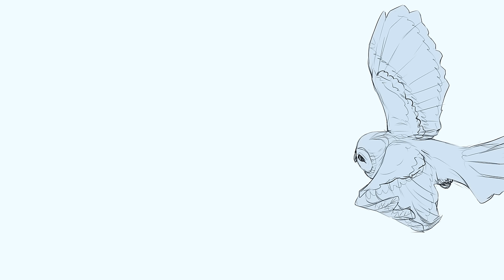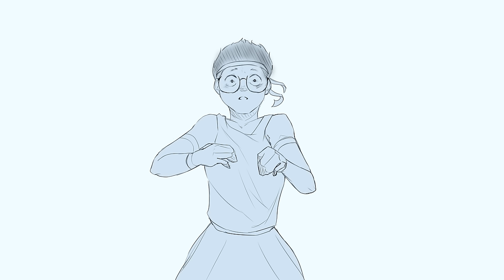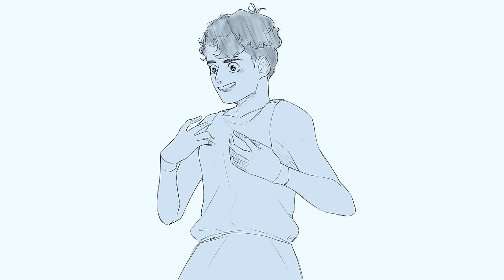Warrior of the Mind - EPIC: The Musical Animatic (FLASH WARNING)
Warrior of the Mind - EPIC: The Musical Animatic
EPIC: The Musical by Jorge Rivera-Herrans /@JayHerrans /

At last! ATHEEENAAA arrived! And mind your eyes everyone, the animatic turned out to be a bit flashy. But what can I do when I imagine Quick-Thought like this? hahaha...

Warrior of the Mind might be the most known song of The Troy Saga because of TikTok, no? There's no chance you haven't heard at least once the "You are ATHEEENAAA!" line.

By the way, you're aware of who sings her, right? RIGHT? If not, it is TEAGAN EARLEY, my friends, the absolute QUEEN of the EPIC Fandom

AND we can't forget about the GENIUS who wrote these banger songs!

Also, you might be interested in my social medias too, I AM pretty active there nowadays

Lyrics written by Jorge Rivera-Herrans

Have you forgotten the lessons I taught you?
Athena!
Have you forgotten to turn off your heart, this is not you
I see you changing from how I've designed you
Have you forgotten your purpose?
Let me remind you
Goddess of wisdom
Master of war
My life has one mission
Create the greatest warrior
I had a challenge, a test of skill
A magic boar only the best could kill
One day a boy came for the thrill
A boy whose mind rivaled the boar's own will
Let's go!
And wе'll make a greater tomorrow, thеn they'll see
I know he'll change the world
'Cause he is a warrior of the mind
Maybe one day I'll reach him
And we can build his skills as I teach him
If there's a problem, he'll have the answer
He is a warrior of the mind
Show yourself
I know you're watching me
Show yourself
I can see you
How can you see through my spell?
Haha! I was lying and you fell for my bluff
Hahahaha
Well done, enlighten me, what's your name?
You first and maybe I'll do the same
Nice try, but two can play this game
Nah, don't be modest
I know you're a goddess
So let's be honest
You are Athena! (Athena!)
Badass in the arena (arena)
Unmatched, witty, and queen of (and queen of)
The best strategies we've seen
If you're looking for a mentor, I'll make sure your time's well spent
Sounds like a plan
Goddess and man
Bestest of friends
We'll see where it ends
Okay
Maybe one day they'll follow me and we'll
Make a greater tomorrow, then they'll see
I know we'll change the world
'Cause we are the warriors of the mind
Maybe one day we'll reach them
And we can build their skills as we teach them
If there's a problem, we'll have the answer
We are the warriors of the mind
I still intend to make sure you don't fall behind
Don't forget that you're a warrior of a very special kind
You are a warrior of the mind
Don't disappoint me

That's all for now. Cure your souls after the Cyclops Saga :,)
Programs and Tools:
PaintTool SAI 2 (for pics)
HitFilm Express (for editing)
Wacom Cintiq 16 digital tablet (for drawing)